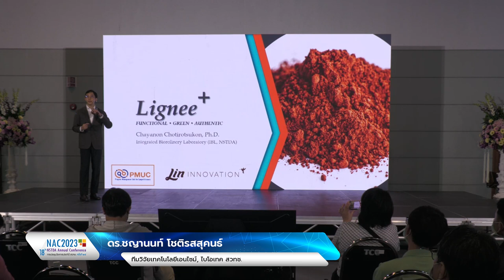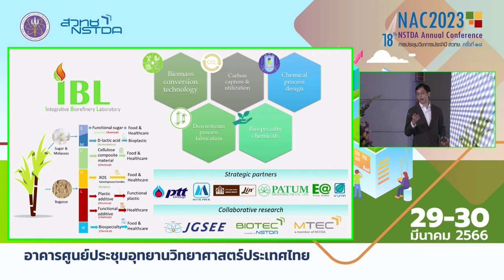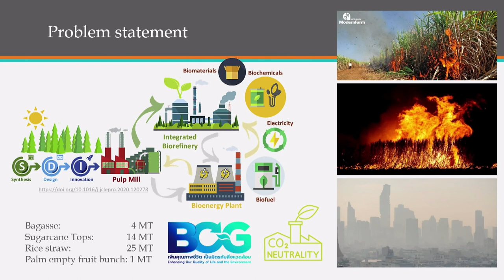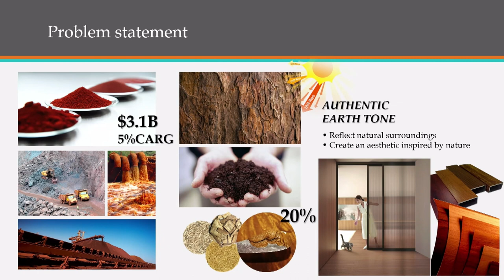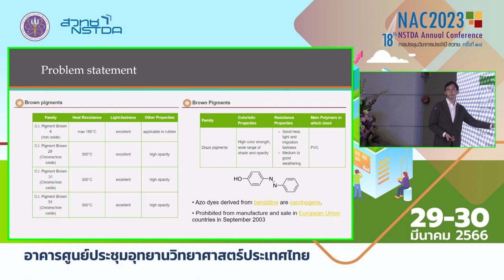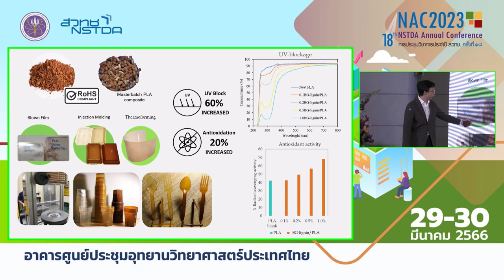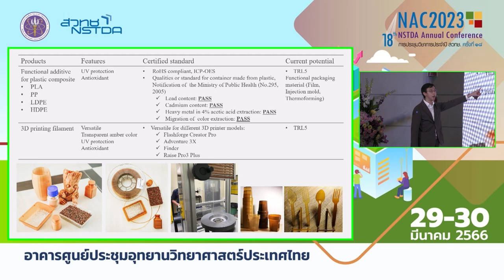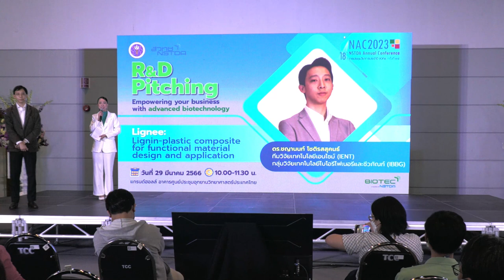R&D Pitching: Lignee: Lignin-plastic composite for functional material design and application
การนำเสนอผลงาน "Lignee: Lignin-plastic composite for functional material design and application" โดย ดร.ชญานนท์ โชติรสสุคนธ์ ทีมวิจัยเทคโนโลยีเอนไซม์ (IENT) กลุ่มวิจัยเทคโนโลยีไบโอรีไฟเนอรีและชีวภัณฑ์ (IBBG) ในงาน R&D Pitching การประชุมวิชาการประจำปี สวทช. ครั้งที่ 18 (NAC2023) วันพุธที่ 29 มีนาคม 2566 ณ อาคารศูนย์ประชุมอุทยานวิทยาศาสตร์ประเทศไทย จ.ปทุมธานี

เป็นการใช้ลิกนินที่เป็นผลิตภัณฑ์พลอยได้จากกระบวนการผลิตบรรจุภัณฑ์กระดาษโดยการแปรรูปชีวมวลทางการเกษตรด้วยกรรมวิธีที่เป็นมิตรต่อสิ่งแวดล้อม ซึ่งลิกนินดังกล่าวเป็นเม็ดสีที่มีคุณภาพ มีคุณสมบติการป้องกันรังสียูวีและต้านทานสารอนุมูลอิสระ สามารถประยุกต์ใช้ได้ในเนื้อพอลิเมอร์ที่มีความหลากหลาย (PE,PP,PLA) และรองรับทุกกระบวนการขึ้นรูปผลิตภัณฑ์ อีกทั้งสามารถขึ้นต้นแบบผลิตภัณฑ์ได้อย่างอิสระโดยเทคโนโลยีการพิมพ์สามมิติเพื่อศึกษาและพัฒนารูปแบบผลิตภัณฑ์ก่อนตัดสินใจลงทุนในกระบวนการผลิตแบบต่อเนื่อง